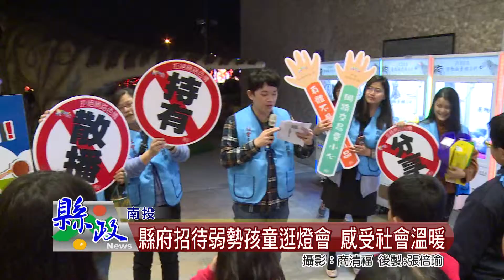縣府招待弱勢孩童逛燈會 感受社會溫暖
南投燈會熱熱鬧鬧舉行，為照顧弱勢，副縣長陳正昇代表林明溱縣長招待46位弱勢孩子，陪同他們賞花燈、逛燈區，感受社會溫馨。陳副縣長並鼓勵家長多帶孩子出門走走，一方面增進親子關係，也讓孩子能有社會參與機會。